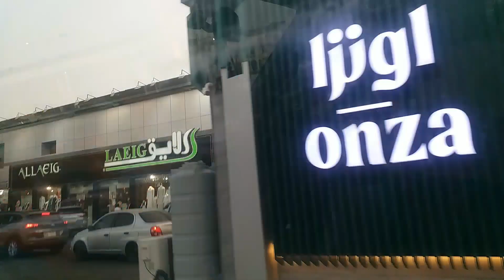Hyper panda in bawadi district Jeddah Saudi Arabia 2022